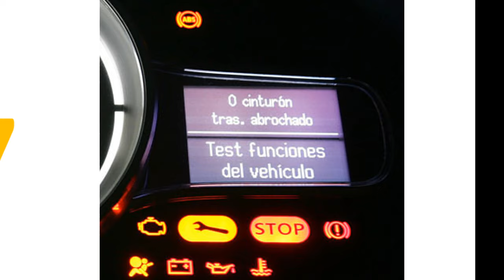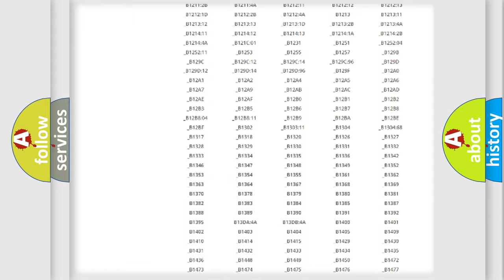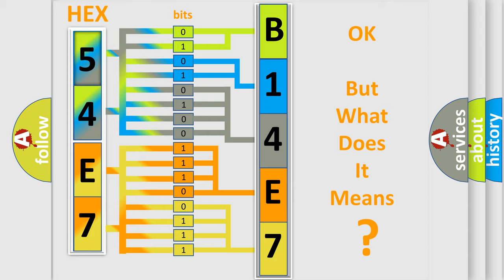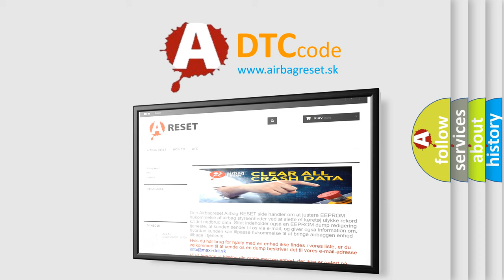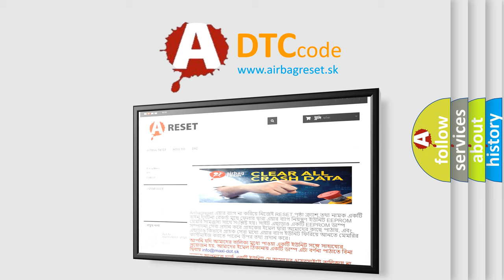DTC Ford B14E7-1C Short Explanation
Contents:
0:21 Basic DTC analysis according to OBD2 protocol standard.
1:48 Insight into programming
2:58 A diagnostically understandable description of the Diagnostic Trouble Code
3:05 Basic error definition

Make:
Ford
Code:
B14E7 1C
Definition:
Stop Light Switch ”A” Circuit
Description:
Stop light switch circuit
Cause: